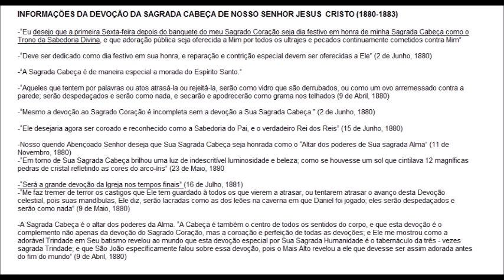INFORMAÇÕES SOBRE A DEVOÇÃO DA SAGRADA CABEÇA DE NOSSO SENHOR JESUS CRISTO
INFORMAÇÕES DADAS POR NOSSO SENHOR  (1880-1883)

“Eu desejo que a primeira Sexta-feira depois do banquete do meu Sagrado Coração seja dia festivo em honra de minha Sagrada Cabeça como o Trono da Sabedoria Divina, e que adoração pública seja oferecida a Mim por todos os ultrajes e pecados continuamente cometidos contra Mim”

“Deve ser dedicado como dia festivo em sua honra, e reparação e contrição especial devem ser oferecidas a Ele” (2 de Junho, 1880)

“A Sagrada Cabeça é de maneira especial a morada do Espírito Santo.”

“Aqueles que tentem por palavras ou atos atrasá-la ou rejeitá-la, serão como vidro que são derrubados, ou como um ovo arremessado contra a parede; serão despedaçados e serão como nada, e secarão e apodrecerão como grama nos telhados (9 de Abril, 1880)

“Mesmo a devoção ao Sagrado Coração é incompleta sem a devoção a Sua Sagrada Cabeça.” (2 de Junho, 1880)

“Ele desejaria agora ser coroado e reconhecido como a Sabedoria do Pai, e o verdadeiro Rei dos Reis” (15 de Junho, 1880)

Nosso querido Abençoado Senhor deseja que Sua Sagrada Cabeça seja honrada como o “Altar dos poderes de Sua sagrada Alma” (11 de Novembro, 1880)

“Em torno de Sua Sagrada Cabeça brilhou uma luz de indescritível luminosidade e beleza; como se houvesse um sol que cintilava 12 magníficas pedras de cristal refletindo as cores do arco-íris” (23 de Maio, 1880

“Será a grande devoção da Igreja nos tempos finais” (16 de Julho, 1881)

“Me faz tremer de terror os castigos que Ele tem guardado à todos os que vierem a atrasar, ou tentarem atrasar o avanço desta Devoção celestial, pois suas mandíbulas, Ele diz, serão lacradas como as dos leões na caverna em que Daniel foi jogado; eles serão despedaçados e serão como nada” (9 de Maio, 1880)

A Sagrada Cabeça é o altar dos poderes da Alma. “A Cabeça é também o centro de todos os sentidos do corpo, e que esta devoção é o complemento não apenas da devoção do Sagrado Coração, mas a coroação e perfeição de todas as devoções; e Ele me mostrou como a adorável Trindade em Seu batismo revelou ao mundo que esta devoção especial por Sua Sagrada Humanidade é o tabernáculo da três - vezes sagrada Trindade; e que São João específicamente falou sobre essa devoção, pois o Mais Alto revelou a ele que devesse ser assim adorada antes do fim do mundo” (9 de Abril, 1880)